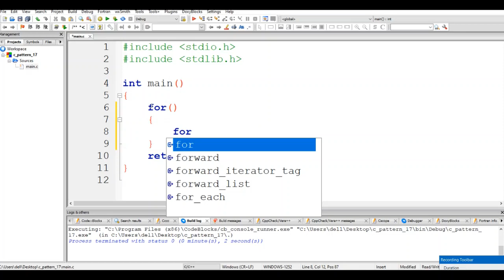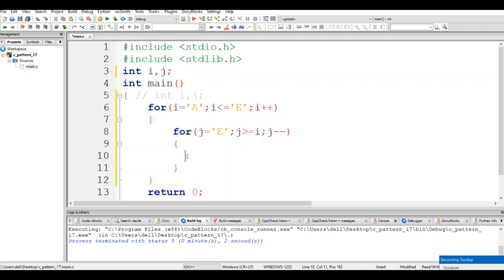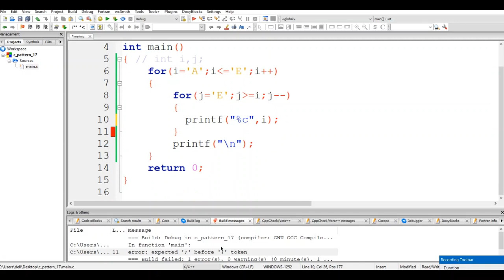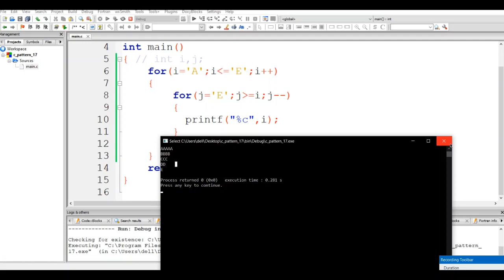C pattern program (another triangular shape printing)....part-17...In Hindi and English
In this video, I have explained how to build logic and write a program in c language on a given pattern...

you can see the logic building for triangular shape here
C pattern program (triangular shape using star). part-9...In Hindi and English